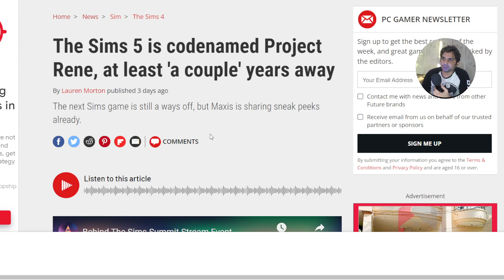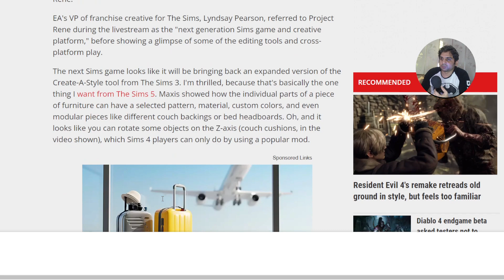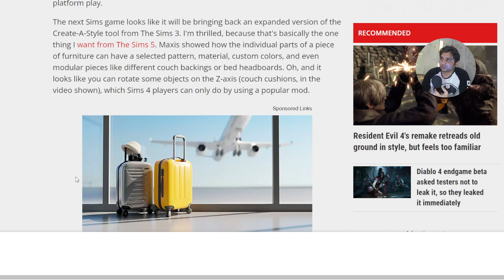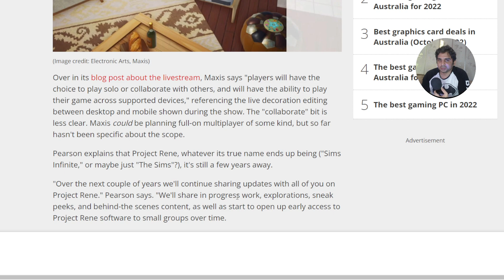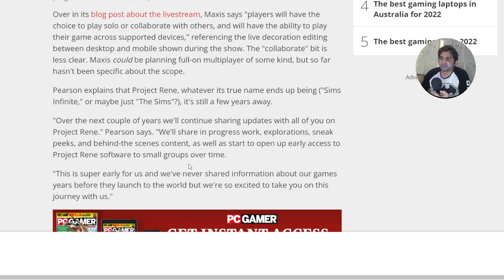The Sims 5 is codenamed Project Rene, at least 'a couple' years away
Electronic Arts didn't announce The Sims 5 during today's Behind The Sims Summit livestream, or at least not in so many words. It's still describing the next Sims game as "the future of The Sims," but has given it a working title: "Project Rene."